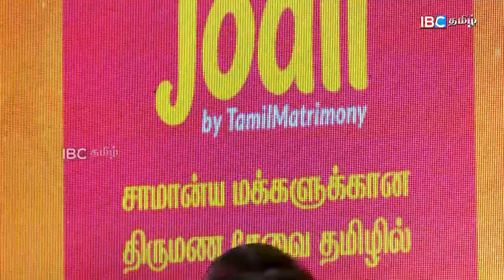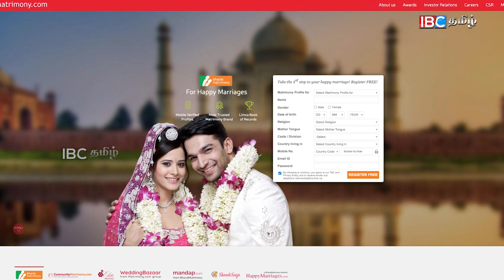அதிக சம்பளம்னு பொய் சொல்லி கல்யாணம் பண்ணாதீங்க - Matrimony Founder Murugavel Janakiraman Interview